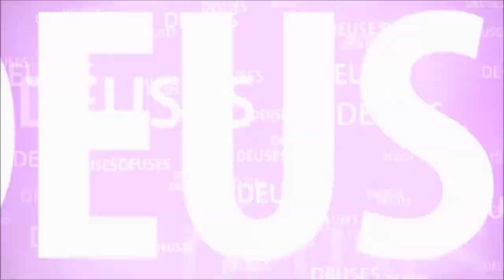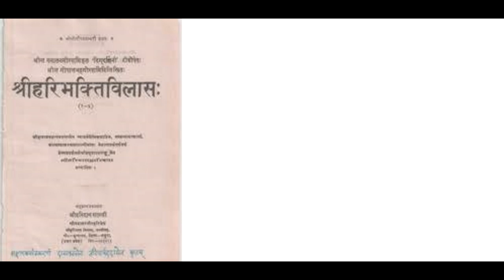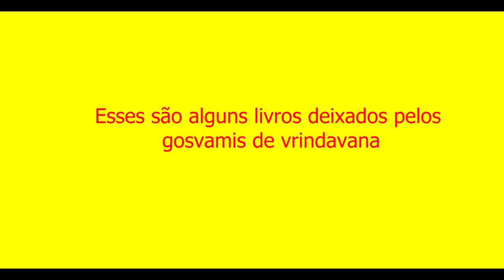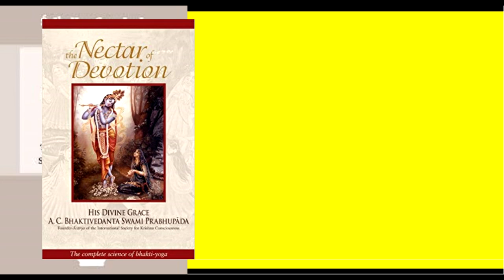QUEM SÃO OS SEIS GOSWAMIS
HÁ 500 ANOS, 6 SÁBIOS RENUNCIANTES AJUDARAM A ESQUEMATIZAR TODO O SISTEMA DE BHAKTI-YOGA E CONTRIBUÍRAM PARA QUE GERAÇÕES FUTURAS PUDESSEM ENTENDER O QUE REALMENTE SIGNIFICA AMOR IMACULADO.